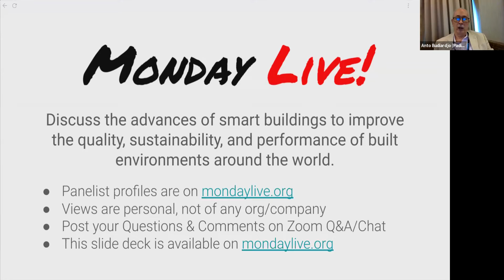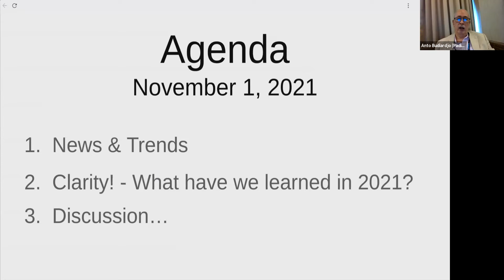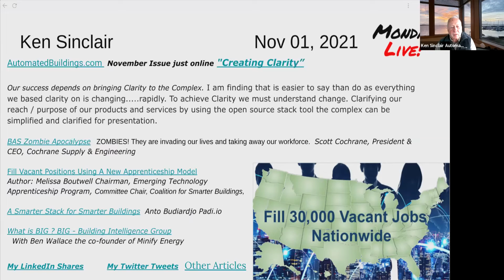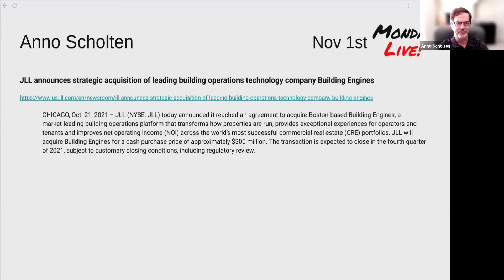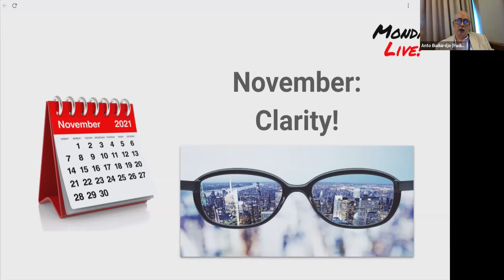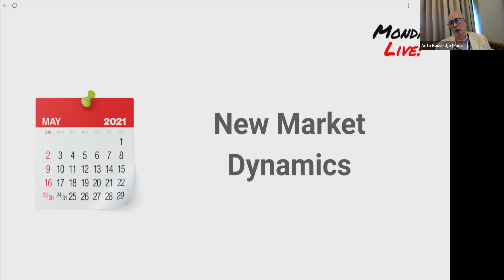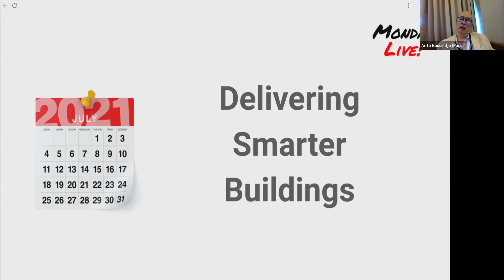Monday Live! November 1, 2021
Discussion on the clarity of the smarter buildings space.